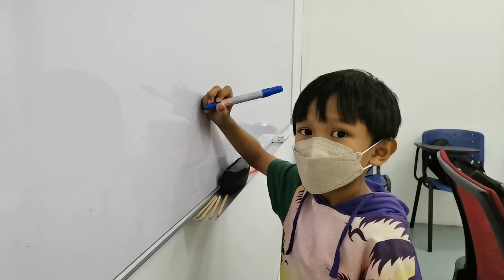Cara terbaik pelajar SJKC belajar tulis dan baca Bahasa Cina dari peringkat awal.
Tulisan Cina BUKAN lukisan.

Tulisan Cina adalah berdasarkan satu set peraturan.

Susunan strok ialah cara yang betul untuk menulis aksara Cina.

Namun begitu, teknik menulis ini mesti diajar dan dilatih kepada pelajar SJKC dari peringkat awal lagi, supaya mereka tidak tersalah cara menulis - melukis aksara Cina dan bukannya menulis langkah demi langkah mengikut susunan yang betul.

Lihat anak anda menguasai cara yang betul menulis aksara Cina dengan kaedah yang cepat dan berkesan.

Biarkan anak anda fasih dan pandai menguasai SJKC Bahasa Cina dari peringkat awal.

Creative Edu
Cikgu Wong